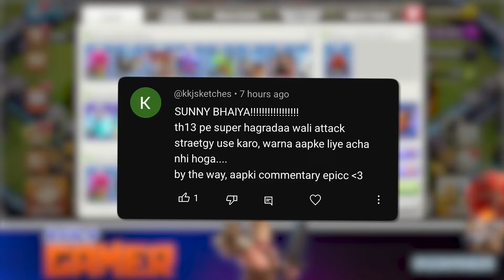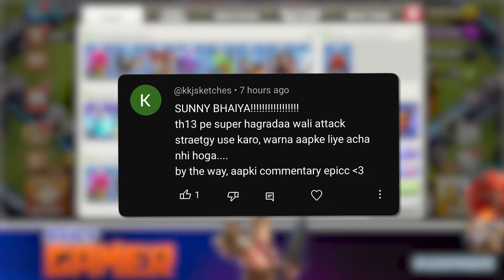TH13 CWL me BAWAL......😁😁